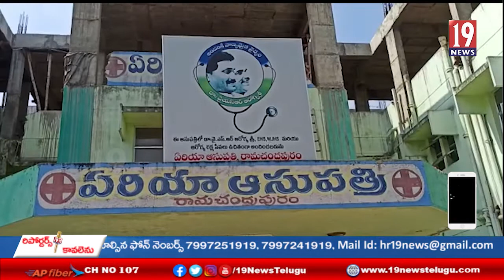తూ.గో జిల్లా ఎడిషనల్ డిఎం అండ్ హెచ్ఓ డాక్టర్ కె.సత్యనారాయణ పర్యవేక్షణలో పల్స్ పోలియో కార్యక్రమం